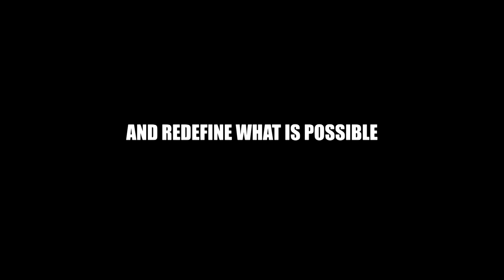LAST KNOWN COORDINATES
CREATIVE CONTENT THAT CREATES CONVERSATION